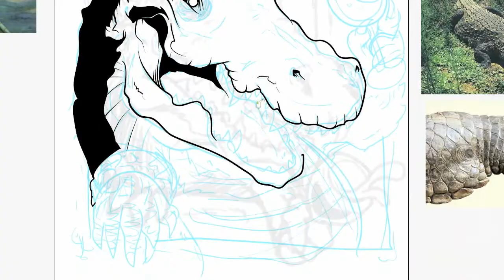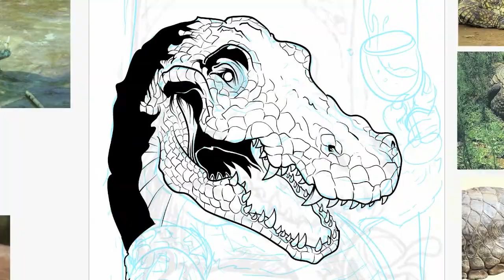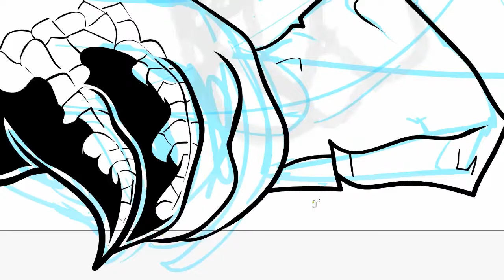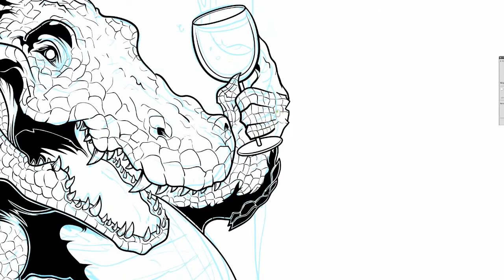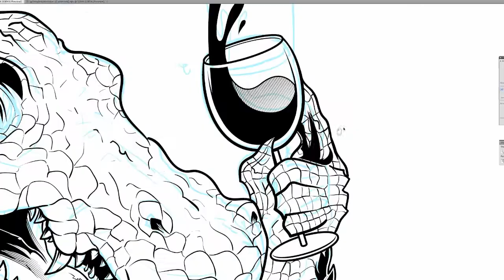Wacom Cintiq Time Lapse Art: "Party Croc" for Seventh.Ink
This is a time lapse screen capture on a Wacom Cintiq of the illustration process behind the Party Croc design for Seventh.Ink. I primarily used blob brushes with various pressure settings in Illustrator to render out the final drawing. Pro tip: I like to zoom way out and illustrate the artwork at a very large size because it helps me have a better control of the pen pressure. Because Illustrator is a vector-based program, the size of the art doesn't affect the file size that much.

This design is featured on clothing, prints, and more in my storefront

Do you want to receive monthly digital wallpapers, behind-the-scenes content, and even access to my Secret Store?

What do you think about this illustration process? Do you use a Wacom Cintiq in your digital art workflow?

If you're looking for more digital illustrations using a Wacom Cintiq, please check out the other videos in my Time Lapse Videos playlist

More about Seventh.Ink: I started this art and clothing brand in 2007 when I wanted to have a personal outlet for my art. Fast forward to today and Seventh.Ink continues to grow and change with my own personal artistic evolution.